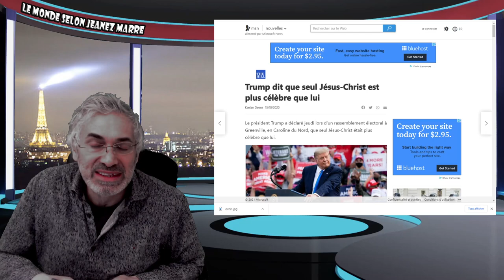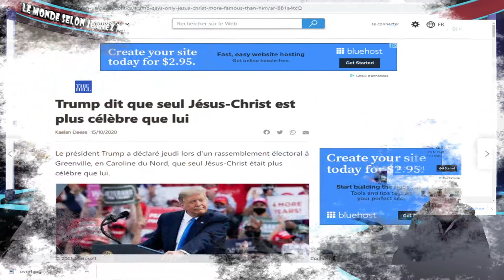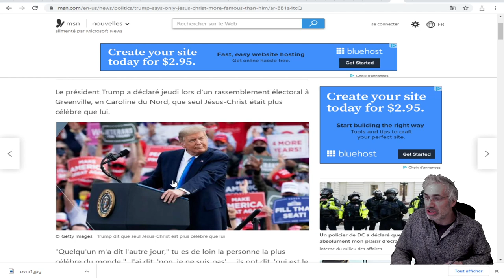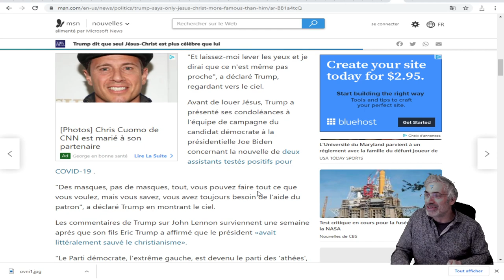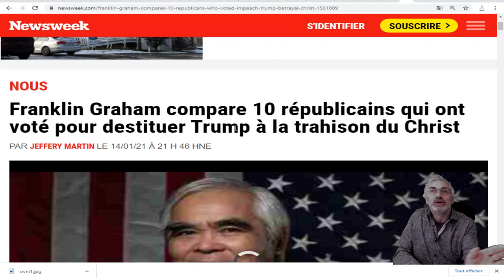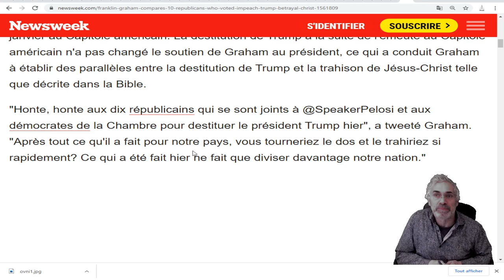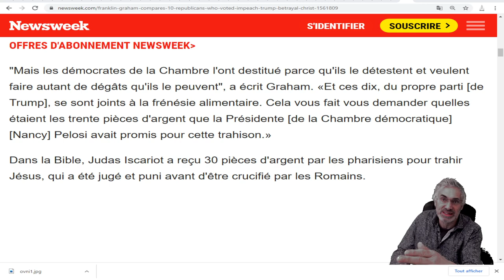IL DIT ; que seul Jésus-Christ est plus célèbre que lui.